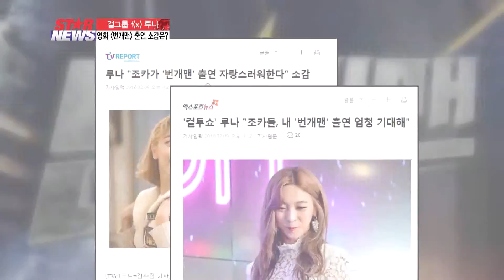[STAR NEWS] Luna of f(x)'s Rise to Kiddie Stardom!